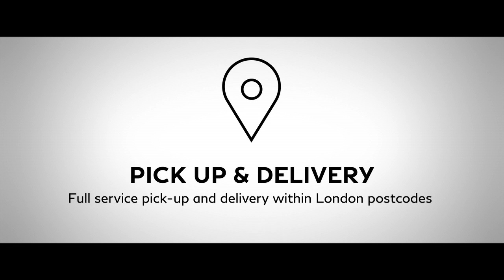Infiniti Westfield London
A fully equipped Infiniti site ready to take care of you with test drives, new and used vehicles, maintenance, pickup & delivery and Motability. Join us at Infiniti Westfield London in this unique Infiniti experience tailored to the lives of Londoners.